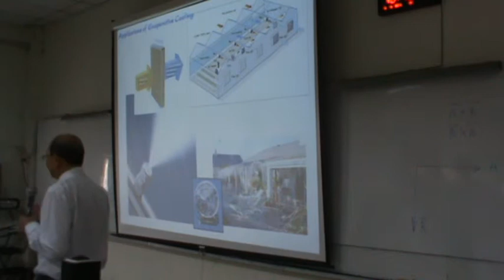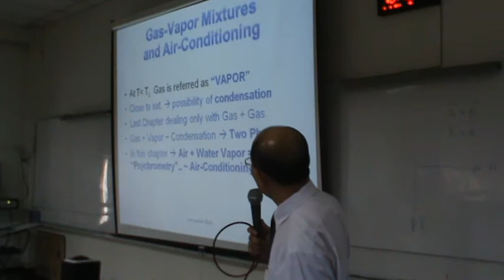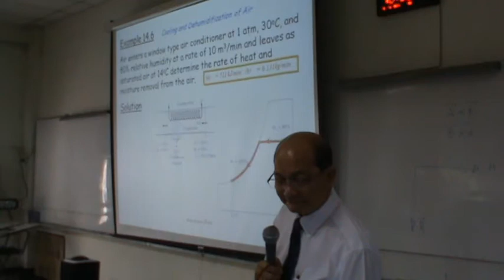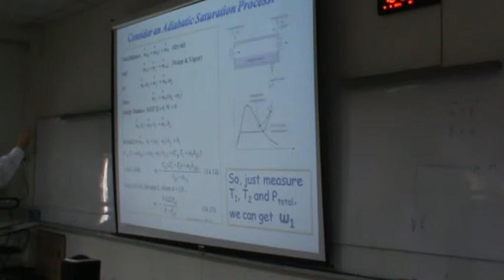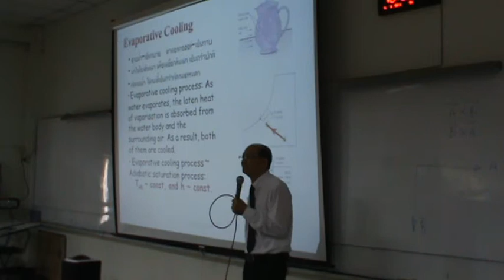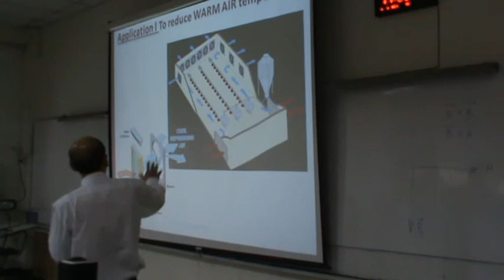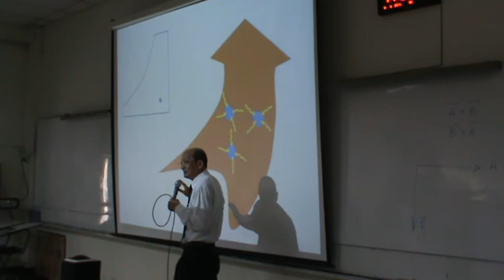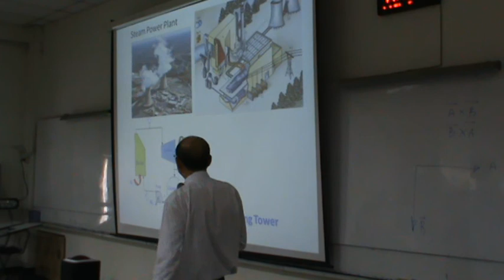เทอร์โม2 10-1